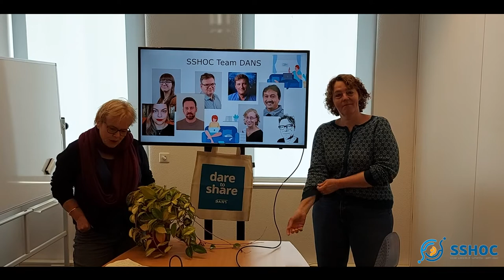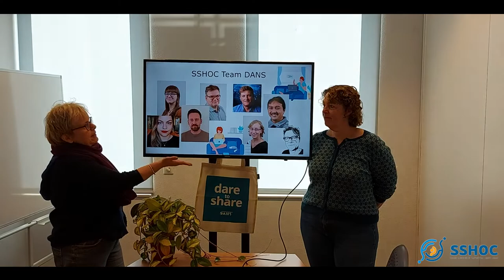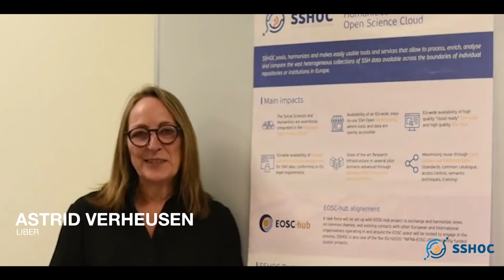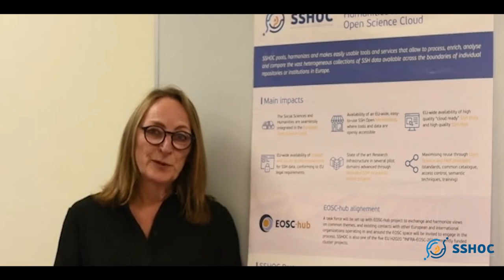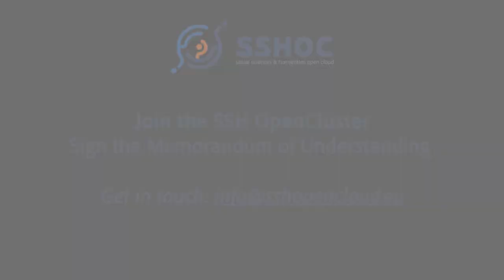SSHOC Partner’s video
Social Sciences & Humanities Open Cloud (SSHOC) European H2020 project united 20 partner organisations and their 27 associates in developing the social sciences and humanities area of the European Open Science Cloud (EOSC).

20 partner organisations and their 27 associates & 6  onboarded SSH RIs

From January 2019 to April 2022 SSHOC transformed the current social sciences & humanities data landscape with its disciplinary silos and separate facilities into an integrated, cloud-based network of interconnected data infrastructures.

Partners answered the question “What is the benefit of participation in SSHOC for your institution?

Join the SSH Open Cluster. Sign the Memorandum of Understanding

Social Sciences and Humanities Open Cloud", has received funding from the European Union’s Horizon 2020 project call H2020-INFRAEOSC-04-2018, grant agreement #823782